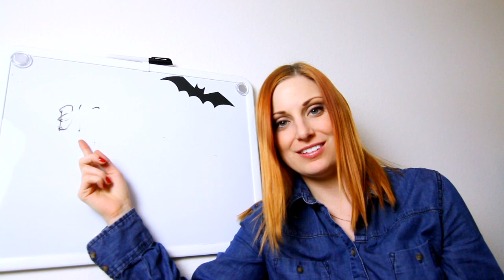PET PEEVES!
These are some of my biggest pet peeves. What are yours?

Send me stuff:

Bree Essrig
4570 Van Nuys Blvd #281